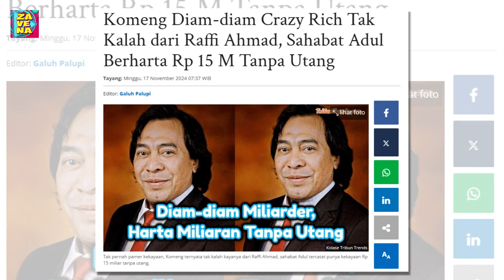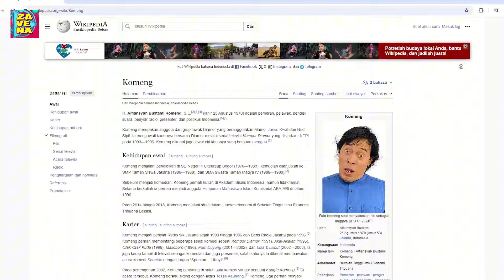Komeng Diam-diam Crazy Rich Tak Kalah dari Raffi Ahmad, Sahabat Adul Berharta Rp 15 M Tanpa Utang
Tak pernah pamer kekayaan, Komeng ternyata tak kalah kayanya dari Raffi Ahmad, sahabat Adul tercatat punya kekayaan Rp 15 miliar tanpa utang.
Sebagaimana diketahui, Komeng kini menjadi senator di DPD RI melalui Pemilu 2024.
Sebagai pejabat negara, Komeng wajib melaporkan harta kekayaannya melalui LHKPN.
Kurang lebih pasca sebulan dilantik, Komeng rupanya sudah melampirkan LHKPN miliknya.